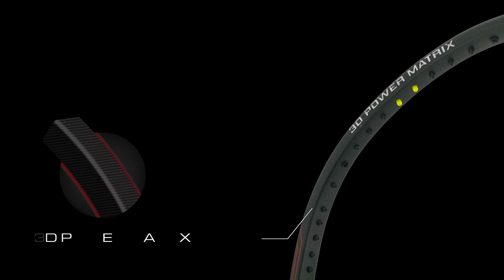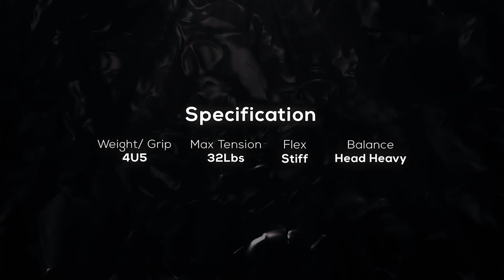Top Mizuno Badminton Racket ( 2021) | Best Mizuno badminton racket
This video is about the top mizuno badminton racket .

Song : Ark
   Licensed to YouTube by :AEI (on behalf of NCS); Featherstone Music (publishing), BMI - Broadcast Music Inc., LatinAutorPerf, and 8 music rights societies.

 1) This video does not have a negative impact on the revenue of the original video
 2) This video is similar to a "movie trailer" and will only increase the demand of the original full match video